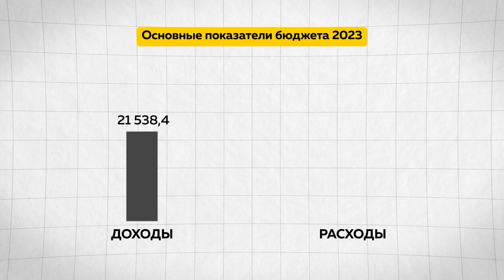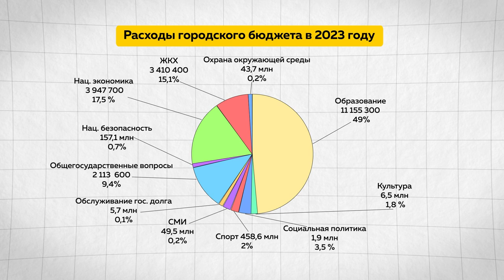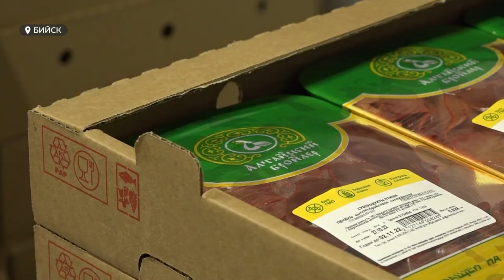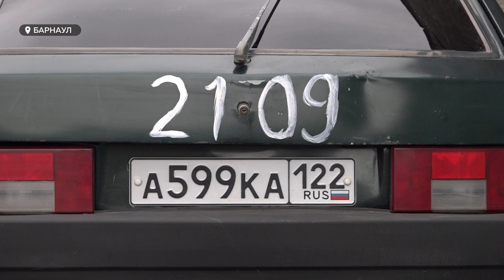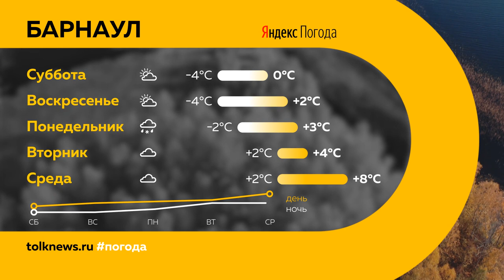«День с Толком». 28.10.2022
Смотрите в выпуске:
- Не хватает ресурсов на все  планы: «Алтайский бройлер» развивается за счет инвестиций и за год готов удвоить производительность
- Так и лес кончится: куда  справляют нужду сотни ожидающих  у  медицинских  нагорной части Барнаула?
- Получил письмо от детей на передовой и приехал поблагодарить малышей: как воспитанники барнаульского детсада познакомились со своим защитником

00:00 Анонс
00:52 Отсрочка по оплате за аренду
01:34 Бюджет
03:02 Новые объекты
06:06 Лес на Змеиногорском тракте
08:36 Письма для солдат
11:29 Фигурное вождение
14:00 Правила поведения на железной дороге
16:23 Прогноз погоды